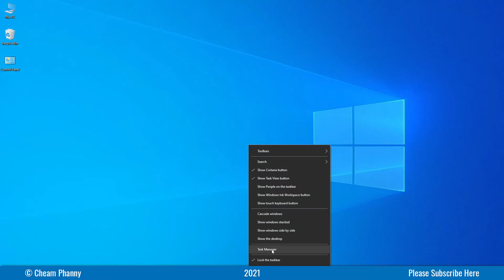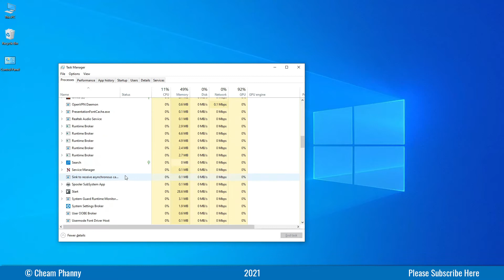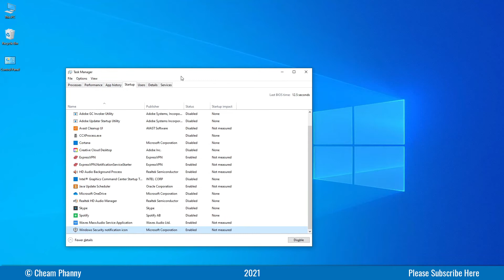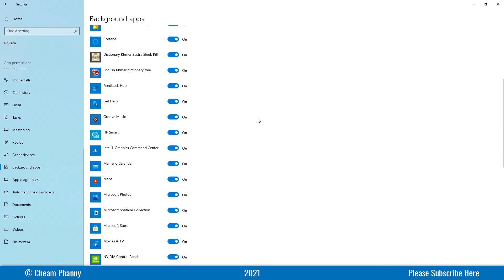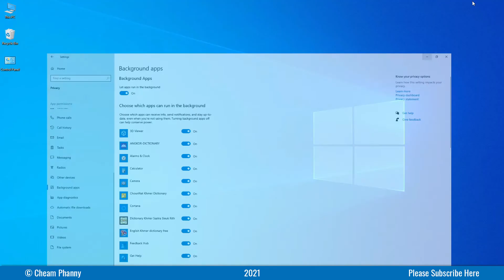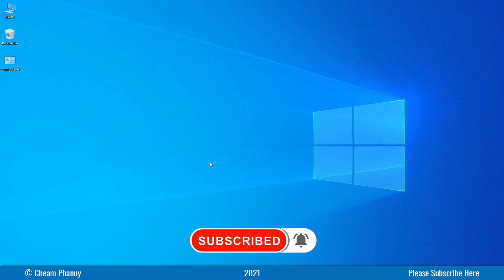Episode 127 - កម្មវិធីចេញច្រើនក្នុង Task Manager ? Windows 10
Note: កម្មវិធីចេញច្រើនក្នុង Task Manager ?

I share knowledge about the Technology of Computer and Phone.
~Learn~Search~Share~